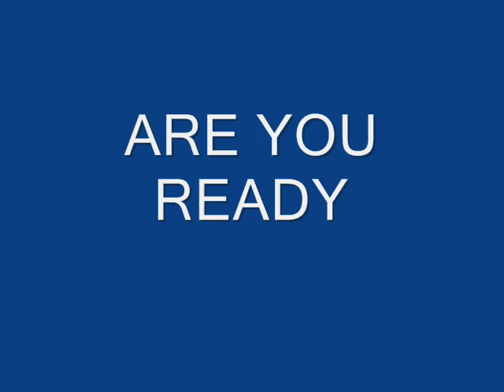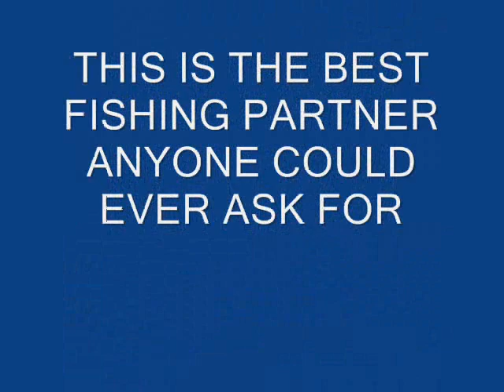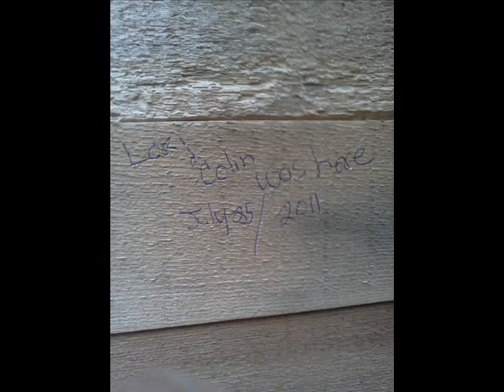2011 FISHING,TERRACE BC.wmv